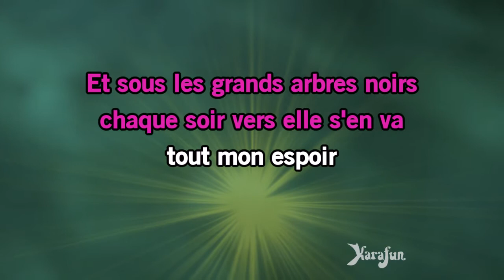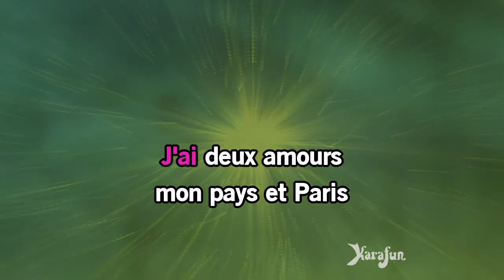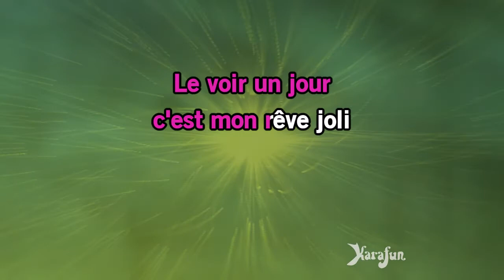Karaoké J'ai deux amours - Madeleine Peyroux *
* Cette version contient un guide vocal d'apprentissage à faible volume. La version karaoké sans guide vocal est disponible Cet enregistrement est une reprise de J'ai deux amours rendu célèbre par Madeleine Peyroux - Le titre proposé est un Playback et non la musique originale, il n'est pas chanté par Madeleine Peyroux. Cette version instrumentale/playback contient un guide vocal, les paroles et les choeurs.